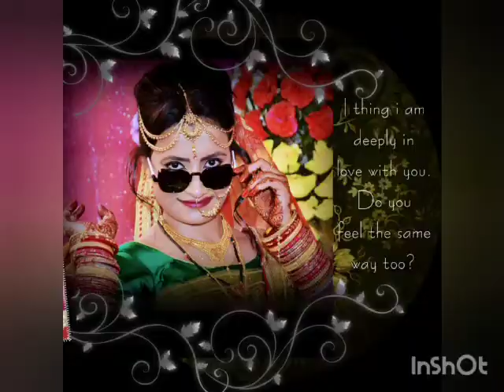❤️PHAGUNA RE PHAGUNA❤️